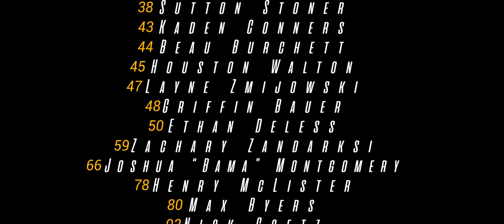Butler Youth Football 2020 Superbowl Champions